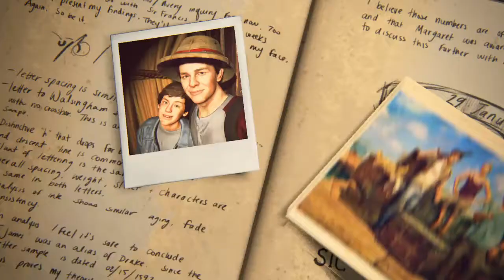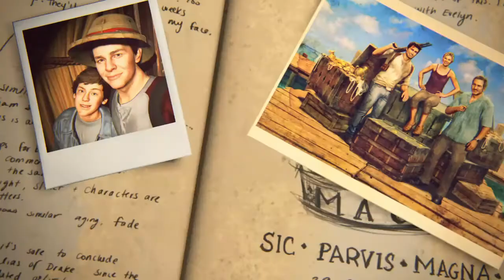randm ps4 recording